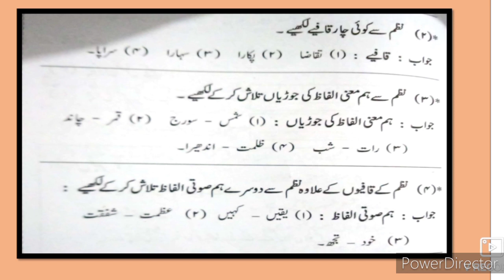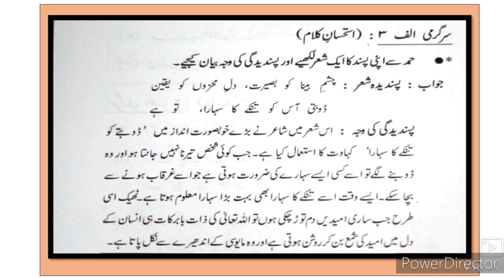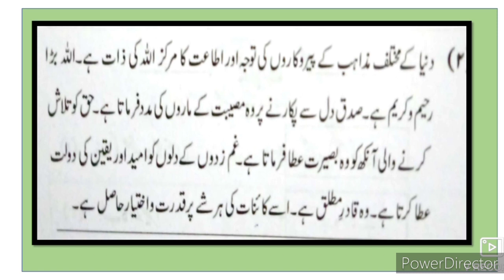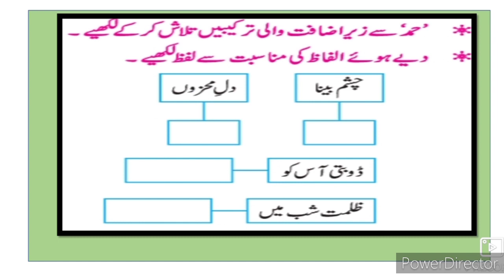10th URDU 1 Humd mashqhi sargrmiyan Question Answer URDU Medium State Board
10th Urdu medium Urdu 1humd mashqhi sargrmiyan
Urdu 10th Urdu Medium
students ki demand par pesh ki gayi hai. Urdu medium channel ke zariye aap ke samne Sawal jawab pesh kiye gaye hai. Sir Abdul sattar khan Urdu medium students ke liye Sawal jawab Ka video laye hai.
10th URDU Question Answer
10th Urdu سبق نمبر ر video gives you complete information and explanation about the chapter. Urdu Medium Channel by sir Abdul Sattar Khan provide quality education for students of urdu medium school viiith class urdu

This video gives you complete information and explanation about the Poem Activities question answer chapter. Urdu Medium Channel by sir Abdul Sattar Khan provide quality education for students of urdu medium school xth class ixth class viiith class urdu Medium school .10th Urdu Ch4 Siyah Roshni Question Answer سیاہروشنی سوال جواب اُردو State Board examination xth Urdu Medium State Board Question Answer